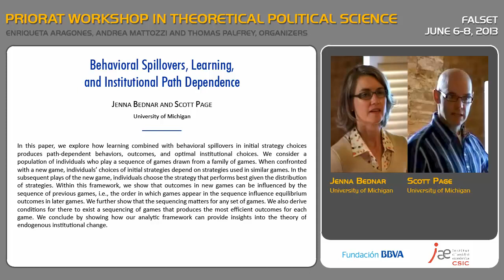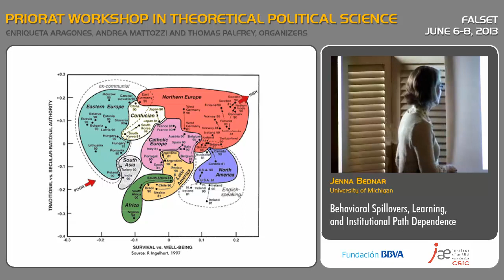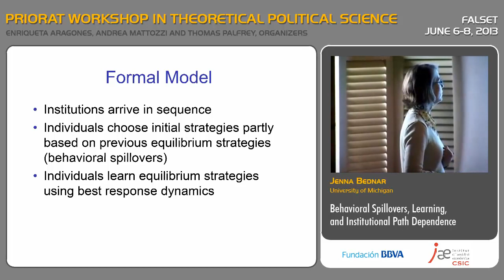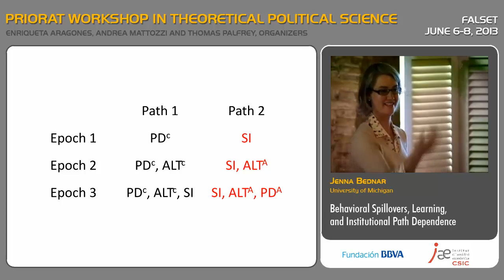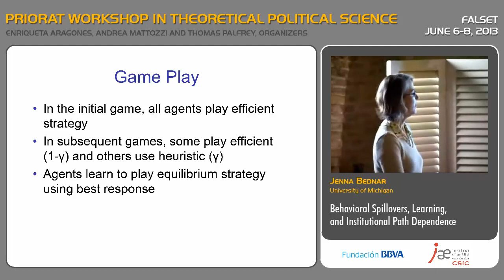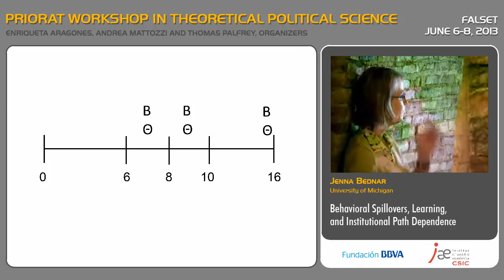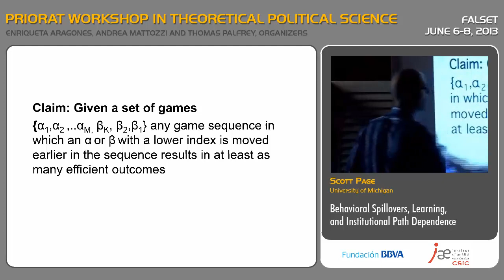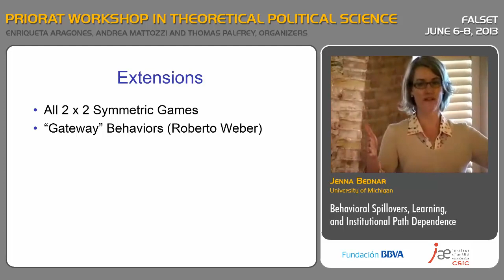Jenna Bednar and Scott Page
Presentation of Priorat Workshop in Theoretical Political Science (Falset, Spain - June 6-8, 2013).

Behavioral Spillovers, Learning, and Institutional Path Dependence

In this paper, we explore how learning combined with behavioral spillovers in initial strategy choices produces path-dependent behaviors, outcomes, and optimal institutional choices. We consider a population of individuals who play a sequence of games drawn from a family of games. When confronted with a new game, individuals' choices of initial strategies depend on strategies used in similar games. In the subsequent plays of the new game, individuals choose the strategy that performs best given the distribution of strategies. Within this framework, we show that outcomes in new games can be influenced by the sequence of previous games, i.e., the order in which games appear in the sequence influence equilibrium outcomes in later games. We further show that the sequencing matters for any set of games. We also derive conditions for there to exist a sequencing of games that produces the most efficient outcomes for each game. We conclude by showing how our analytic framework can provide insights into the theory of endogenous institutional change.

Jenna Bednar
Jenna Bednar is Associate Professor of Political Science at the University of Michigan. Previously she has held positions at the Center for Political Studies, Santa Fe Institute, Hoover Institution, University of Iowa and University of Southern California. She has received both an MA and a PhD in Political Science from Stanford University. She is member of editorial boards such as American Journal of Political Science, The Journal of Federalism, and Journal of Theoretical Politics. Her research is on the analysis of institutions, focusing on the theoretical underpinnings of the stability of federal states. She is also interested in constitutions: specifically, the potential that constitutional design has to affect the behavior of heterogeneous populations with decentralized governmental structures. Her research has been published in top journals such as Political Analysis, Games and Economic Behavior, and Journal of Theoretical Politics.

Scott E. Page
Scott E. Page is the Leonid Hurwicz Collegiate Professor of Complex Systems, Political Science, and Economics at the University of Michigan, where he also directs the Center for the Study of Complex Systems. Previously he has held positions at the California Institute of Technology and the Santa Fe Institute. He received an MA in Mathematics from the University of Wisconsin and both an MA and a PhD in Managerial Economics from Kellogg Graduate School of Management, Northwestern University. He has been a member of the editorial boards of American Political Science Review, Journal of Public Economic Theory, and Advances in Complex Systems. His research focuses on the myriad roles that diversity plays in complex systems. He has written three books: The Difference, which demonstrates the benefits and costs of diversity in social contexts, Complex Adaptive Social Systems (with John Miller), which provides an introduction to complexity theory, and, most recently, Diversity and Complexity, which explores the contributions of diversity within complex systems. He has also published papers in a variety of disciplines including economics, political science, computer science, management, physics, public health, geography, urban planning, engineering, and history.